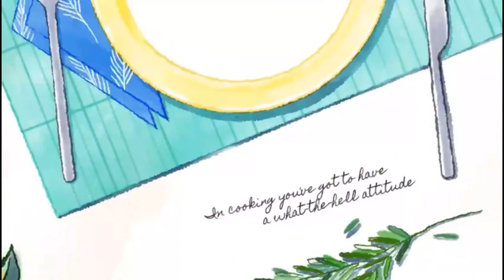Pote Wali Seviyyan | پوٹے والی سویاں بنانے کا طریقہ | Hand Made Vermicelli | How To Make Vermicelli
Assalamualaikum Friends,
handmade seviyan

Dry seviyan...
Quickly made dessert
Easy cook Seviyan
Dry sweet Vermicelli
Grandma's village style Seviyan
Village food secrets Seviyan
Must try recipe
Quick & easy Seviyan